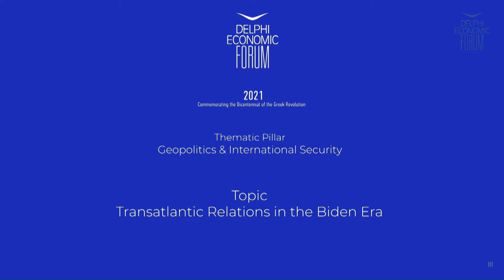DEF VI - Transatlantic relations in the Biden era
Daniela Schwarzer, Executive Director Europe & Eurasia, Open Society Foundation
Constanze Stelzenmüller, Senior Fellow Foreign Policy, Center on the United States & Europe, Brookings Institute, USA
Sir Nicholas Soames, President, Conservative Middle East Council; Senior Advisor, FMA Partners, UK
Maria Demertzi, Deputy Director, Bruegel, Belgium

Chair: Xenia Kounalaki, Journalist, Foreign Editor, Kathimerini, Greece